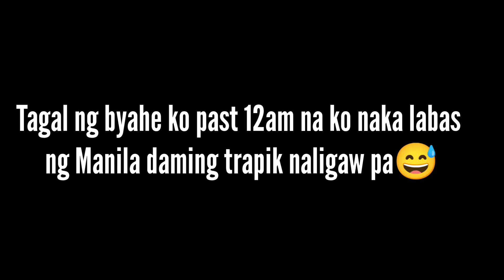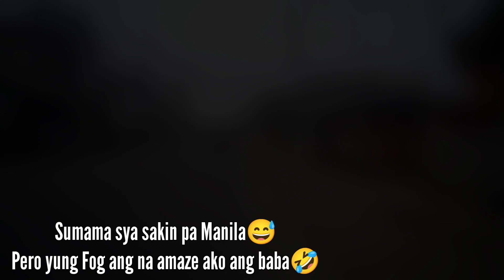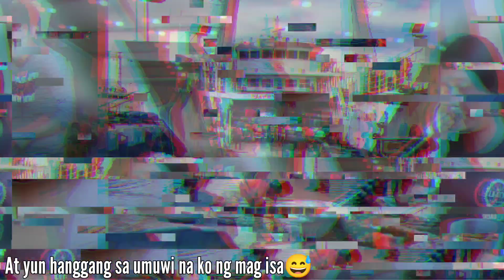FIRST LONG RIDE AND CITY RIDE | MARINDUQUE TO TUGUEGARAO EhmJhey TV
My First Long Ride and City Ride with my new baby.
Yamaha MT 15 long distance ride
Daming challenge sa daan para lang makasama ang taong mahal mo.
Marinduque to Tuguegarao Road trip
walang tulugan ride😅🤣